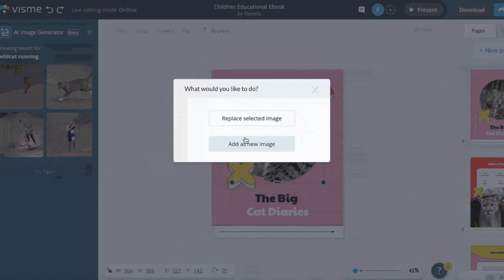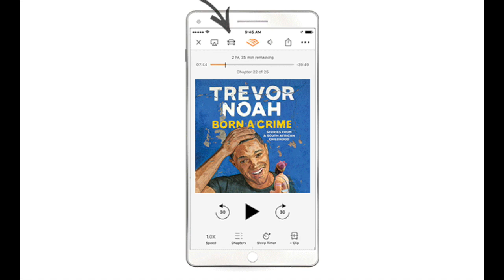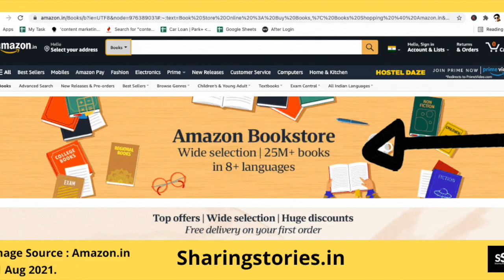How Author Tim Boucher uses AI generators, including ChatGPT, to write nearly 100 books in 9 months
Author Uses AI Generators to Write Nearly 100 Books in Less Than a Year | AI Lore Series | Aly Grant

In this mind-blowing video, discover how a science fiction author, Tim Boucher, leveraged the power of artificial intelligence generators, including ChatGPT and Anthropic's Claude, to write and illustrate a staggering collection of almost 100 books within a span of just nine months. With each book containing up to 5,000 words and featuring 40 to 140 mesmerizing AI-generated images, Boucher's 'AI Lore' series combines dystopian pulp sci-fi with captivating AI world-building.

Boucher's innovative approach to writing has revolutionized the publishing industry. Gone are the days of agonizing over self-written pages for months; Boucher's books take a mere six to eight hours to craft, with some exceptional works completed in just three hours. The efficiency and speed offered by AI generators have propelled Boucher's creativity to new heights, allowing him to breathe life into stories and narrative universes that had been brewing in his mind for years.

Moreover, Boucher's AI-generated books have seen tremendous success in the market. Since August, he has sold over 500 copies and earned $2,000 in revenue. Readers are drawn to the interconnected narratives within the AI Lore series, often coming back for more volumes in a single session. Boucher's ability to sell his books at affordable prices, ranging from $1.99 to $3.99, further enhances their accessibility and popularity.

Join us in exploring the vast potential of AI-assisted storytelling and its impact on the future of literature. Witness firsthand the seamless synergy between human creativity and AI technology, and gain insights into how the intersection of AI and storytelling is reshaping the way we consume and create captivating narratives.

Don't miss out on this incredible journey into the future of storytelling!